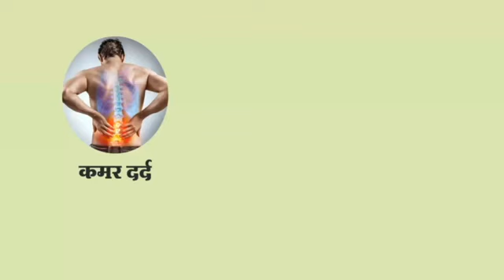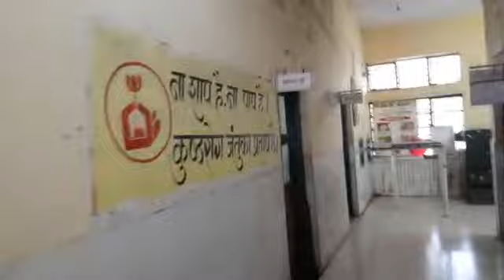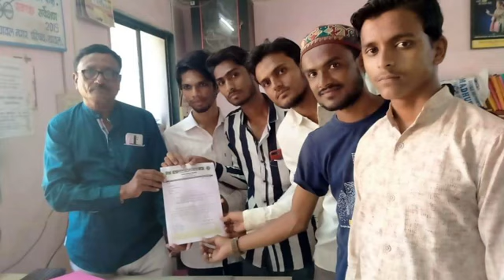04 nov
04 नोव्हेंबर 2019 च्या बातम्या